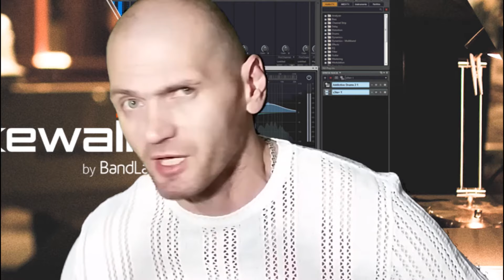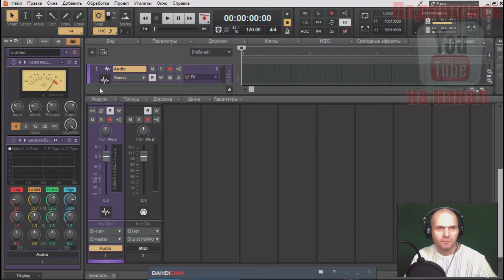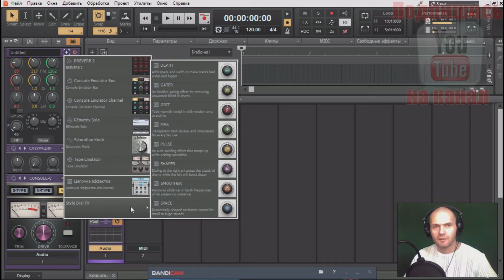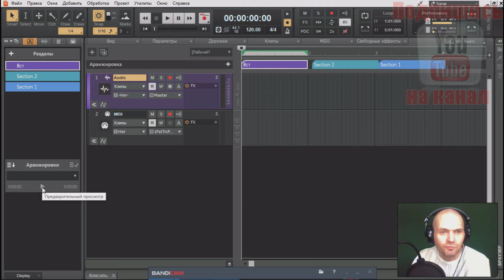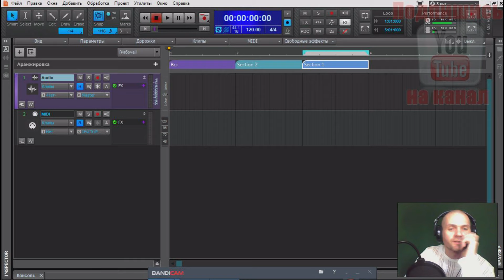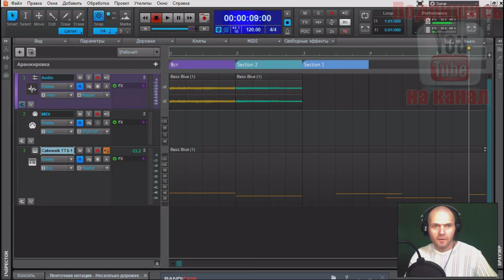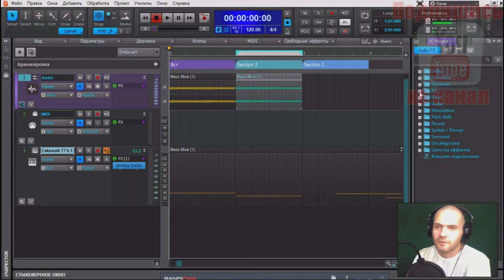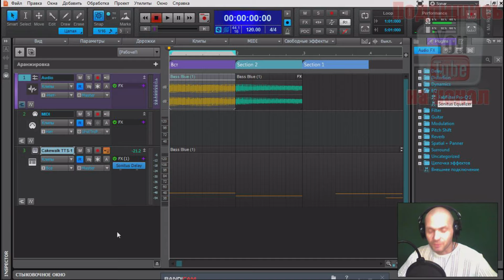Cakewalk by BandLab 2020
Cakewalk by BandLab 2020 . Коротко о программе и в конце о новых функциях .